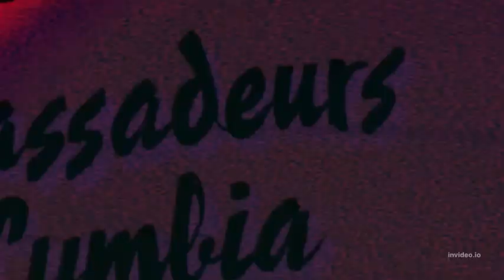BKINHO PERGUNTOU QUEM ERA O MAIS BONITO PARA A ATENDENTE E OLHA A RESPOSTA DELA KKKKKKK